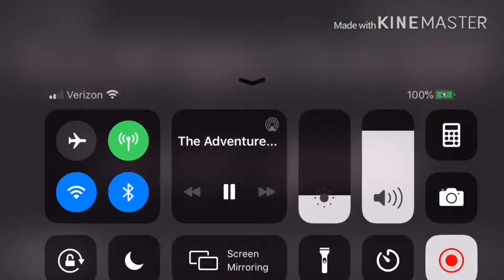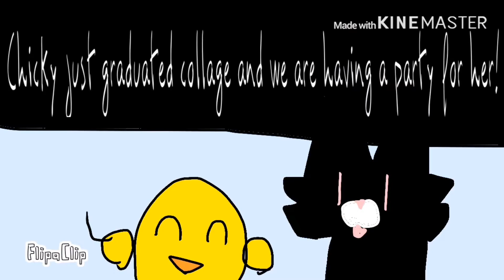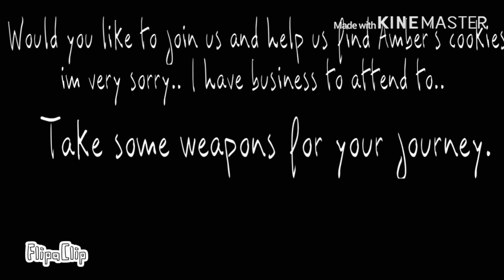(OLD) The Adventures Of Pocky and Archie EP2